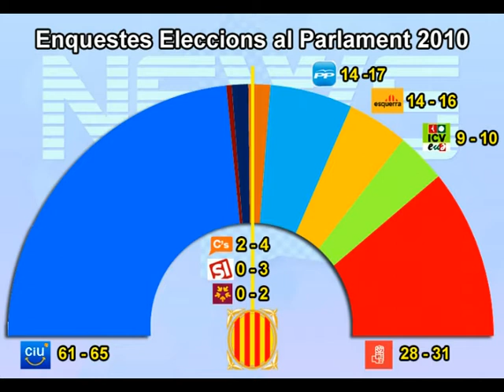HIGINI TV NEWS 046 - El concert econòmic i les enquestes al Parlament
Recull dels resultats de les enquestes publicades al País, el Periódico i a RAC 1 sobre les properes eleccions al Parlament de Catalunya 2010. Picabaralla entre Celestino Corbacho i Artur Mas sobre el concert econòmic català.